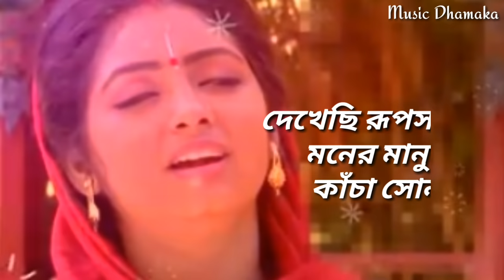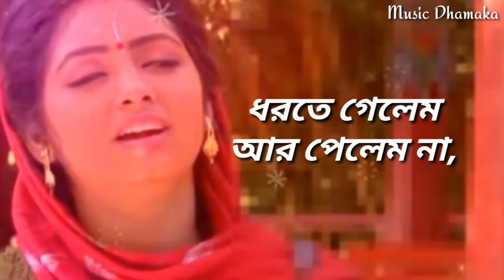Latest Krishna Bhajana-Dekhechi Rupsagore Moner Manush-Full Song|Krishnakoli|HD Lyrical Video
Dekhechi Rupsagore Moner Manush Kancha Sona|Krishna Bhajana|Krishnakoli-Zee Bangla| দেখেছি রুপসাগরে মনের মানুষ কাঁচা সোনা-Full Song With Lyrics.

Presenting the most soulful krishna Bhajana Song "Dekhechi Rupsagore Moner Manush" from Zee Bangla's popular show"Krishnakoli".

Watch "Krishnokoli" every Mon-Sat 7:00 p.m on Zee Bangla & anytime on ZEE5 App.

Synopsis:
Krishnakoli is a Bengali romantic drama television serial.The story revolves around Shayama,a dusky girl who believes that her complexion is skin to lord krishna's complexion.Her life changes after marriage and she goes on the make a carriar in music.[Sourcs:Zee Bangla]